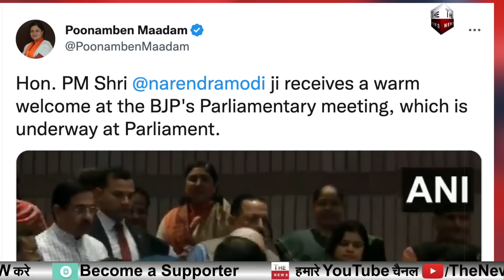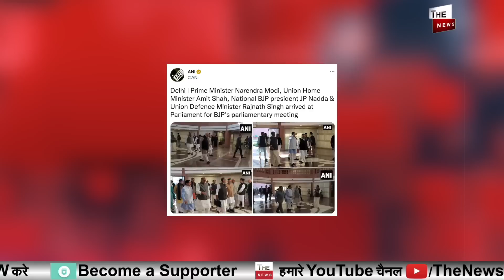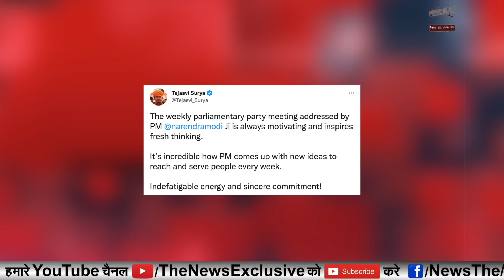गुजरात में जीत के बाद Parliamentary Meeting में Modi का ज़ोरदार स्वागत 2024 के चुनाव में तैयारी शुरू